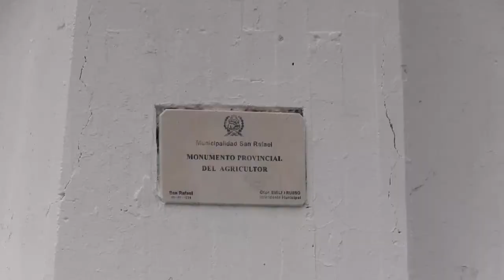AGRICULTORES, UNÁMONOS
Emotivo discurso del presidente de la Sociedad Rural de San Rafael.